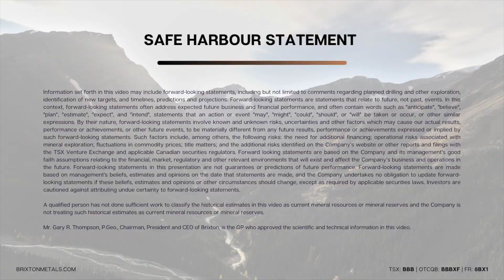Camp Creek Target | Thorn Project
Senior Project Geologist Daniel Guestrin highlights the Camp Creek Target at the Thorn Project in Northwest British Columbia.